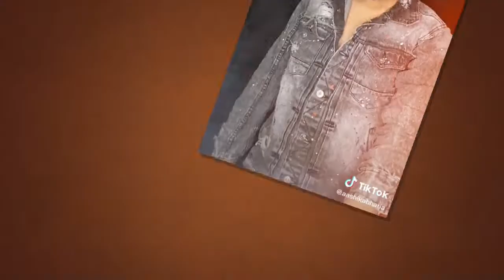Best Transition tik tok || best transition in tik tok || best transition video of tik tok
Lovee youuuuu alllllll

Ignore

Tags